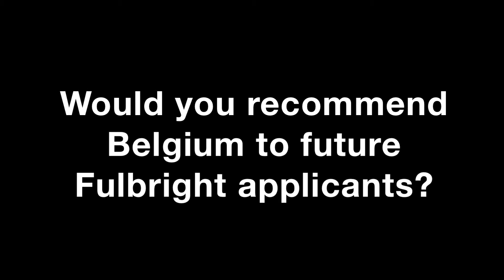U.S. Fulbright Grantee to Belgium David Caplan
U.S. Fulbright grantee David Caplan received a Fulbright grant to teach American literature at the University of Liege in Belgium. In this video, he talks about why he decided to teach abroad, his Fulbright experience, and he gives application advice to prospective applicants of the Fulbright program.